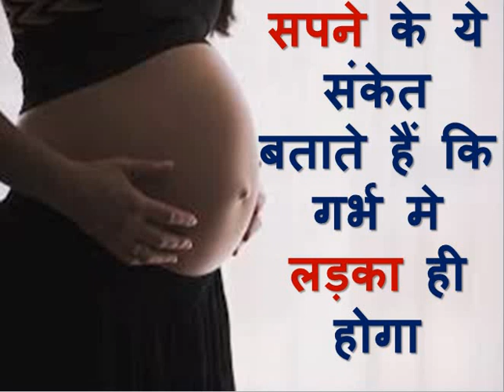सपने के ये संकेत बताते हैं कि गर्भ मे लड़का ही होगा || baby boy symptoms during pregnancy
Namaskaar doston, swagat hai aapka aaj ki is video me. Doston, aaj ham aapko batayenge ki aise kon se sanket hote hain jo batate hain ki garbh me palne wala shishu balak hai ya balika.

Ye video hamne kewal anubhavo ke aadhar par banayi hai. iska koi medical ya scientific aadhar nahi hai.

is video me hamne following topics cover kiye hain:

1)  baby boy symptoms
2) baby boy symptoms during pregnancy
3) sapne me aam, kela, seb, ganna etc dekhne ka matlab
4) ladka hone ke sanket kya hai